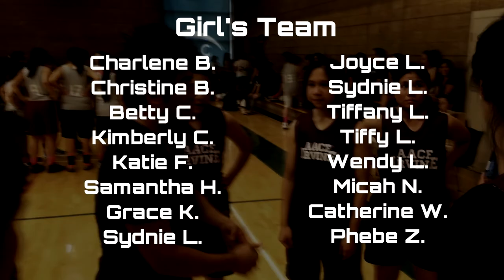AACF UCI | Basketball Tournament 2014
A highlight film of AACF UCI @ the annual basketball tournament